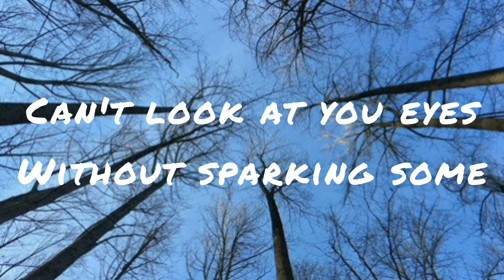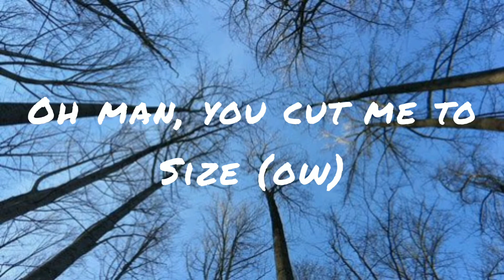Buttercup - jack Stauber (lyrics) pop lyrics